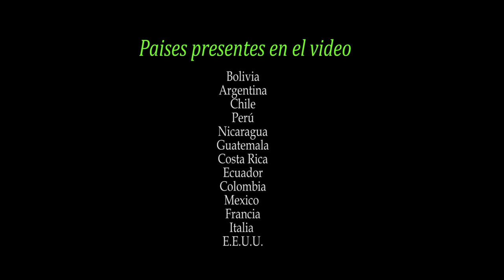Ven a mi (Huayño) Charanguistas unidos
Hace poco hice una convocatoria abierta a todos los charanguistas que quieran formar parte de un vídeo con una canción sin importar genero, edad o nacionalidad.
Escogimos esta canción que es tan representativa en el charango y en la cultura boliviana.
Muchos se animaron a ser parte, me encantó poder unirnos a distancia con tantas personas de diferentes partes del mundo, conociéndonos y siendo amigos en el charango.
El charango boliviano cantó en el mundo gracias a estas personas llenas de luz y corazón noble .
Gracias a los que fueron parte sin ustedes no podría sonar así de mágico.
Gracias a ti por verlo y vivir junto a nosotros estos momentos hermosos.